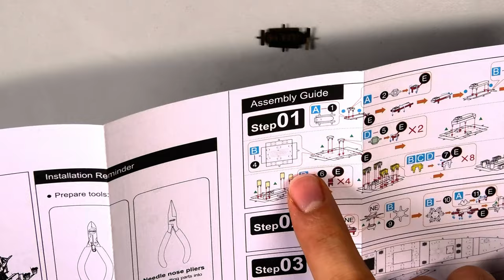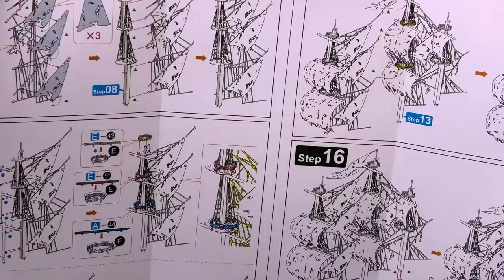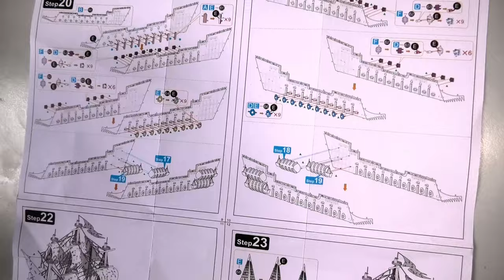The Flying Dutchman - 3D Metal Puzzle - Pirates of the Caribbean [4K/UHD] - Drakonarus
I have recorded 614 GB in 4K 25 FPS of this Flying Dutchman ship. That is the biggest project so far. I really like Davy Jones' ship.

➤ Equipment I used in this video:
(*If you click on one of these links and buy one of these things on the same day, I will get a little commission from Amazon and with that you also can support me to continue with my work and I also would be grateful for that.*)

● Panasonic HC-VX11 4K Camcorder (for recording this video and this model in the affilate link has an extra viewfinder, because the model, which I have isn't at sale on Amazon at the moment)

● Desk lamp

➽ Timeline: Where it takes place: [0;24 & 5;54-9;18]

➽ Timeline: Where it takes place: [0;24-5;54]

➽ Timeline: Where it takes place: [9;18-11;04]